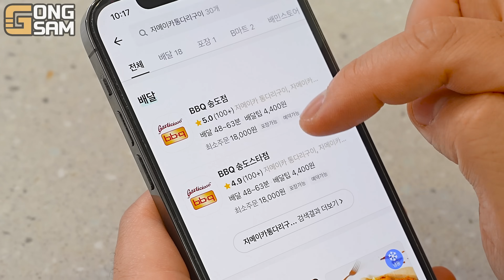ASMR MUKBANG 직접 만든 양념 치킨먹방! 스테이크 짜파게티 레시피 & 먹방 FRIED CHICKEN AND BLACK BEAN NOODLES EATING SOUND!